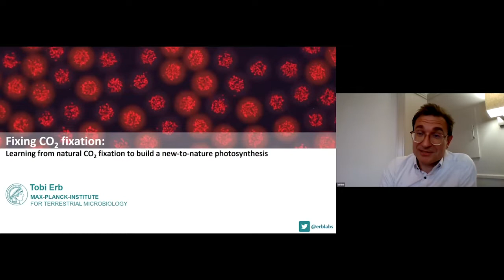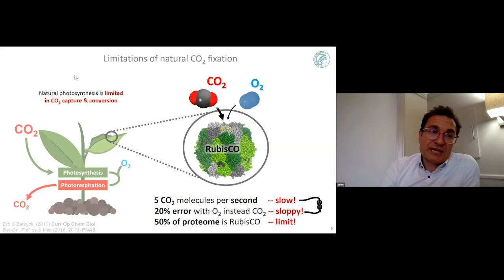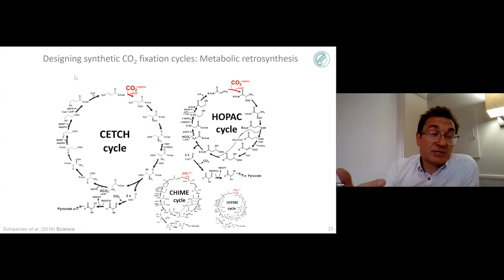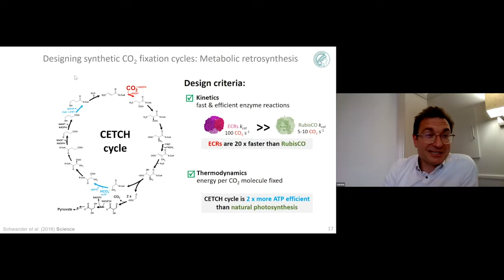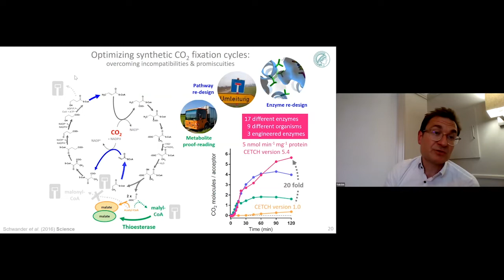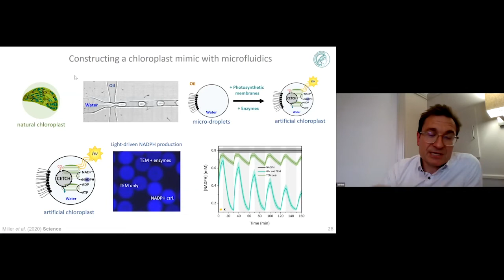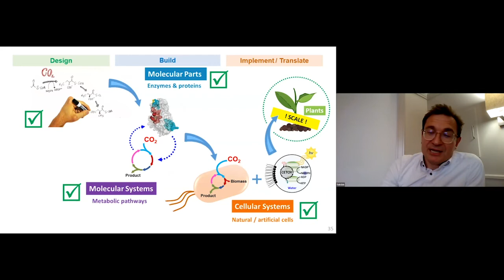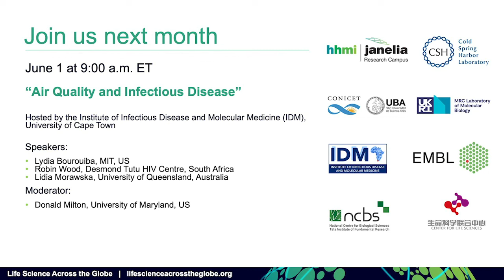Tobias Erb: "Fixing CO2: Learning from natural CO2 fixation to build a new-to-nature photosynthesis"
Topic: Learning from the planet to heal the planet: Microbial Ecosystems
Featured speaker: Tobias Erb, MPI for Terrestrial Microbiology, Germany
Resources:
For finding new enzymes and mining enzyme families: